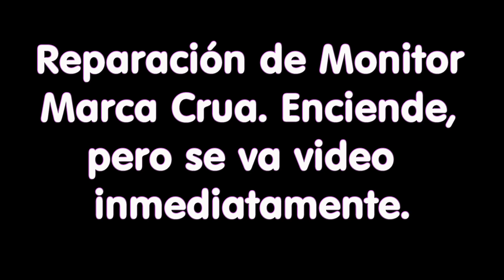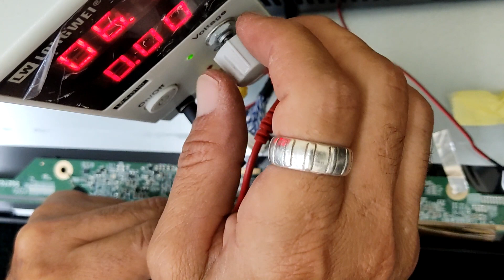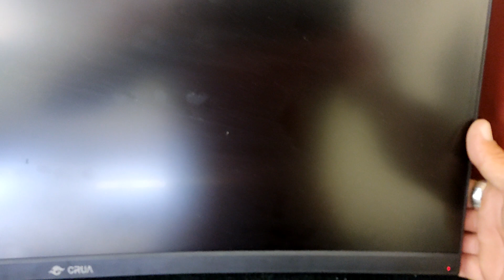Reparación de monitor de computadora marca Crua, modelo CR270BM, da video y se va inmediatamente.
Diagnostico y reparación de un monitor marca crua, el cual da video e inmediatamente se va, detallando paso a paso el análisis del diagnostico para su reparación.